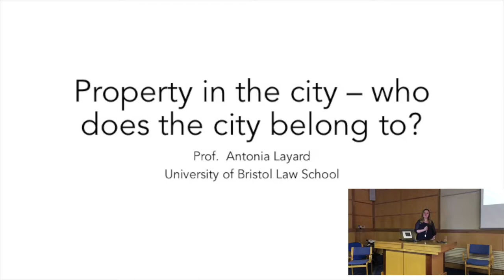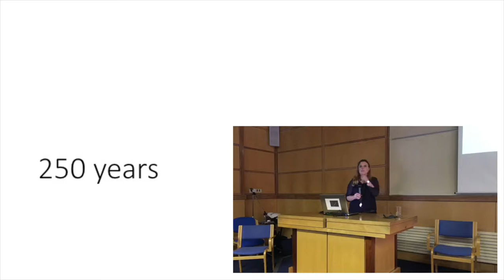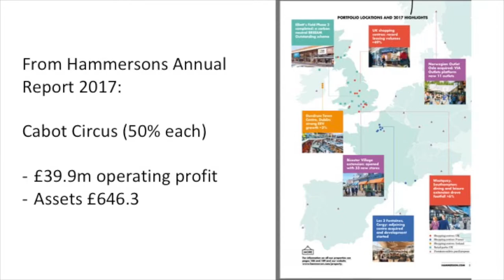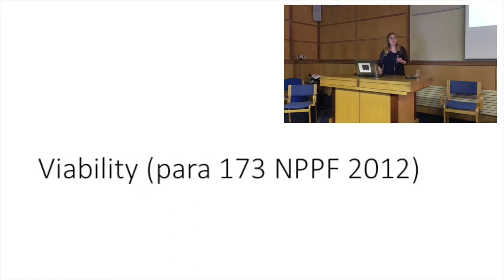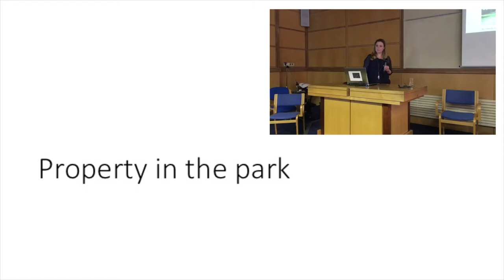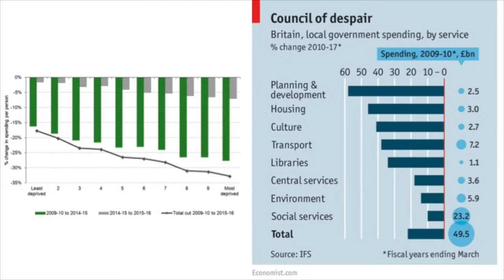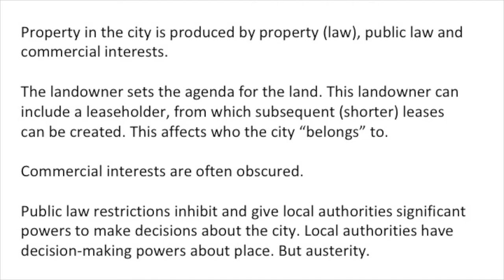Roundtable 4b: The Self-Sufficient City - Antonia Layard (Law, Bristol)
The Good City: Urban Transformation, Comparison, and Value

DAY 1: Themes for Urban Comparison & Values for Urban Futures